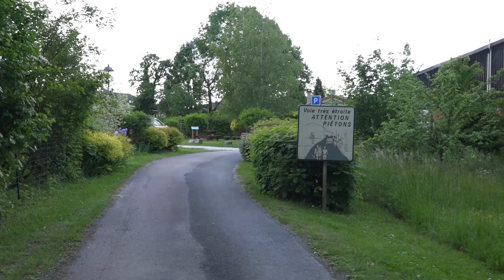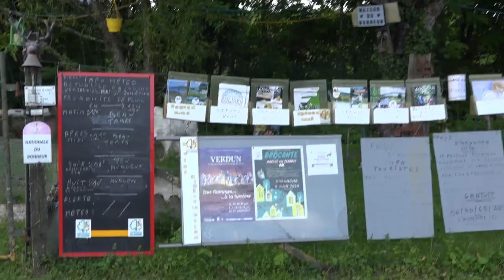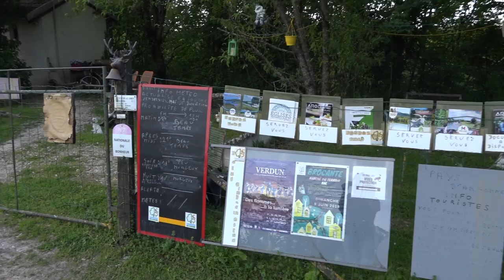Argonne TV à Beaulieu en Argonne épisode 2 : Rudy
Karine part à la rencontre de Rudy dans le village de Beaulieu en Argonne. Randonnées, météo, un jardin peu commun.